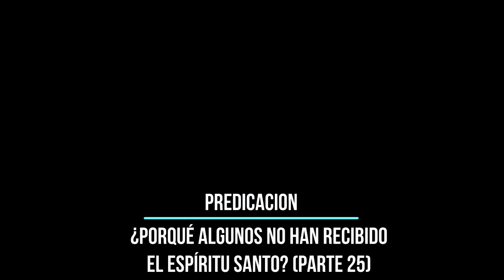PREDICACION ESPECIAL (12-04-2022)